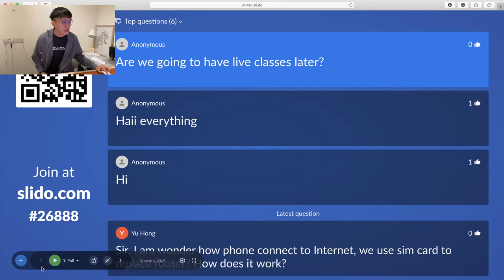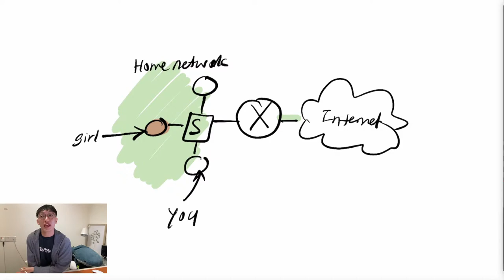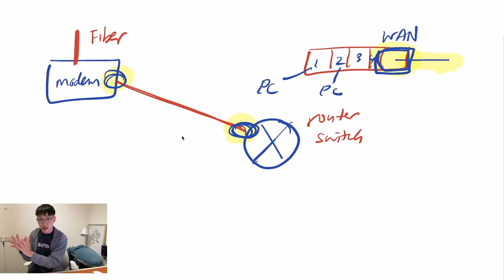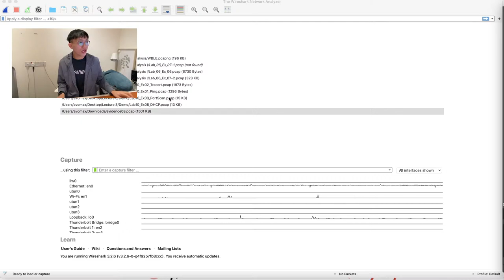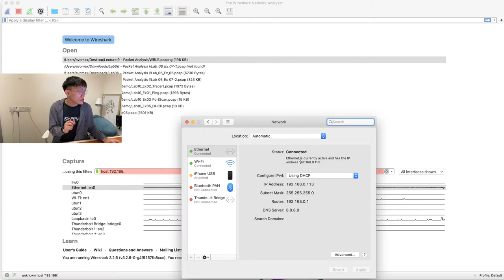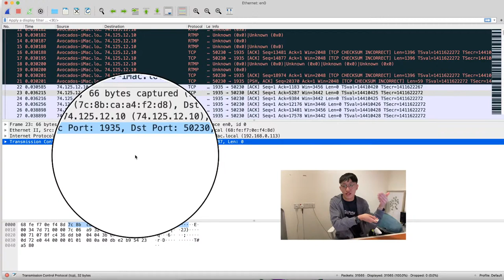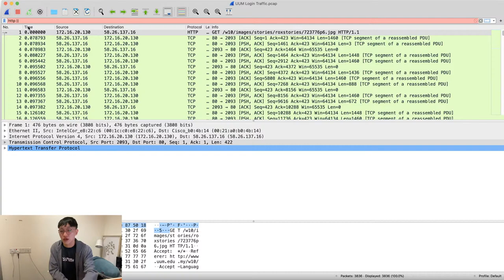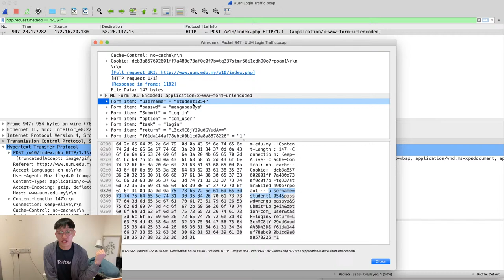Inspector Packet - Wireshark Basics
Do you want the strength of Captain America? or
Do you want the speed of the Flash? The intelligence of Ironman? Well, you are in the wrong place. In this video, you will get a different kind of superpower. You will learn how to use Wireshark to uncover many dark secret and little laundry on the Internet. This is a 4 parts stream. In PT1, we will go through the basic of Wireshark and Packet headers before you are trained to become a real network spy. And who says every spy need a beautiful woman behind? Here, we only need a pet.